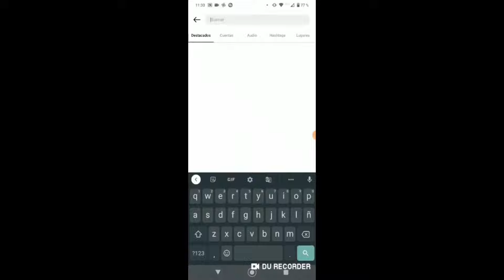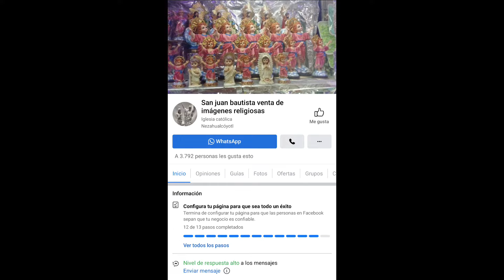la historia de la virgen rosa mistica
GOOGLE

Más información
Escucha música sin anuncios con YouTube Premium
Canción
Lección I de Sábado Santo (Antifonario Mozárabe de Silos)
Artista
Coro de Monjes del Monasterio de Silos
Álbum
Lección I de Sábado Santo
WMG (en nombre de PLG Spain); LatinAutor, Muserk Rights Management, LatinAutorPerf y 2 sociedades de derechos musicales